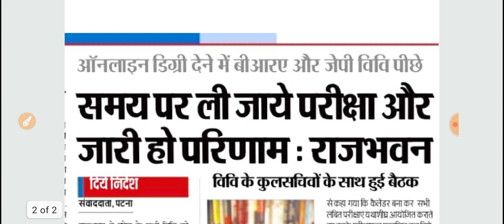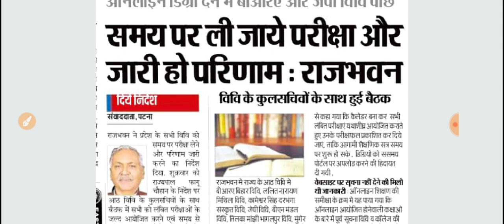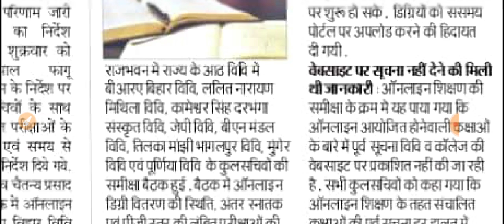Magadh University VKSU | TMBU | LNMU| BU| Jpu | Bn mandal | Munger University | Part 1/2 Exam 2020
Magadh University part 1 exam 2020 ,Veer Kunwar Singh University part 1 exam 2020, v k s u pattern exam 2020 , tmbu part 1 exam 2020, l n m u part 1 exam 2020, Tilka Manjhi Bhagalpur University part 1 exam 2020, Lalit Narayan Mithila University part 1 exam 2020, Bihar University Muzaffarpur part 1 exam 2020, Jai Prakash University part 1 exam 2020, JPu part 1 exam 2020, Munger University part 1 exam 2020,

Magadh University part 2 exam 2020 ,Veer Kunwar Singh University part 2 exam 2020, v k s u pattern exam 2020 , tmbu part 2 exam 2020, l n m u part 2 exam 2020, Tilka Manjhi Bhagalpur University part 2 exam 2020, Lalit Narayan Mithila University part 2 exam 2020, Bihar University Muzaffarpur part 2 exam 2020, Jai Prakash University part 2 exam 2020, JPu part 2 exam 2020, Munger University part 2 exam 2020,